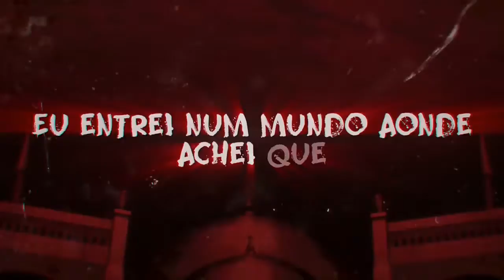parte 4 rap do Kirito (7minutoz)